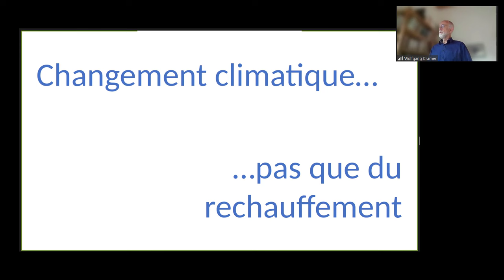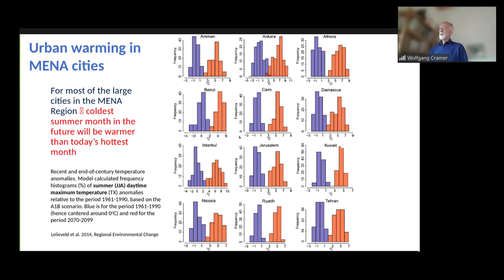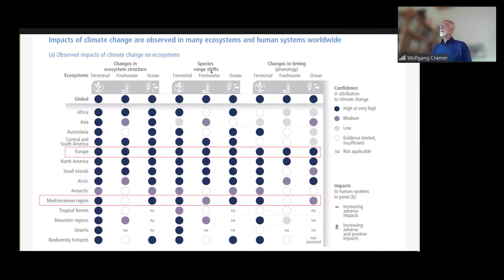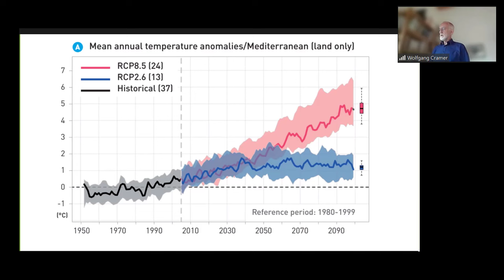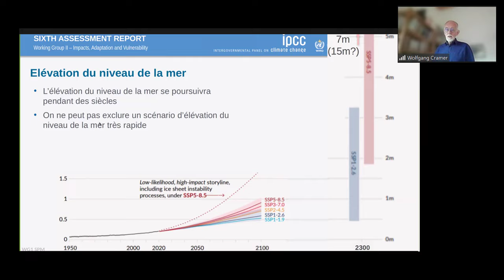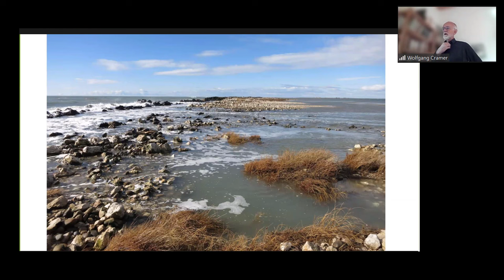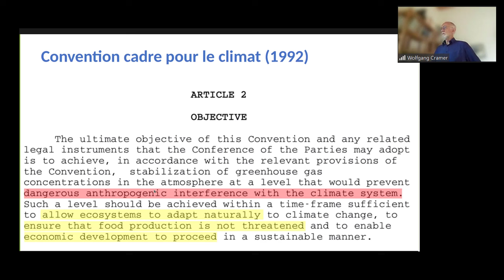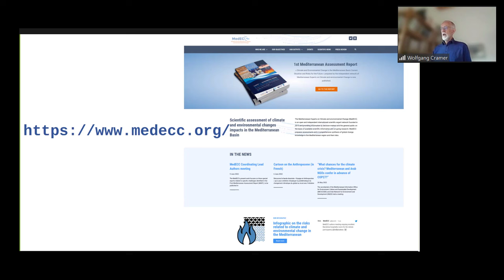Présentation Wolfgang CRAMER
Qu’est-ce que le « changement climatique » ? Quelles sont ses causes et ses conséquences sur les milieux humides littoraux ? - Wolfgang CRAMER (Aix Marseille Université - IMBE ; Membre du GIEC)

Présentation lors de la 8e Plateforme Recherche-Gestion « Milieux humides littoraux méditerranéens face au changement climatique : quelles connaissances et actions de préservation pour une gestion adaptative ? », le 21 novembre 2023 à la Tour du Valat, Arles (13).